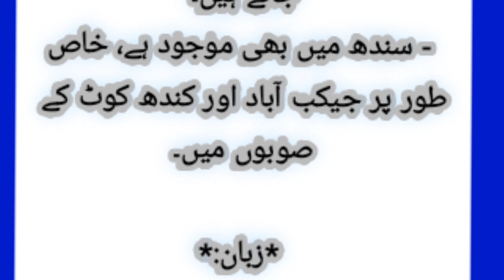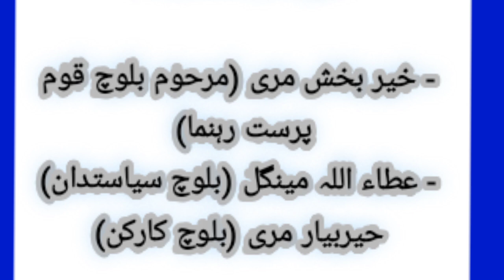بلوچستان کے بہادر اور مشہور مری قبیلے brave and famous Marri of Balochistan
بلوچستان کے بہادر اور مشہور مری قبیلے کی داستان